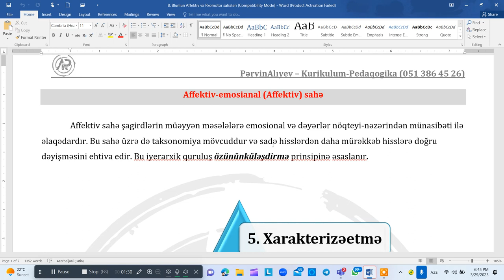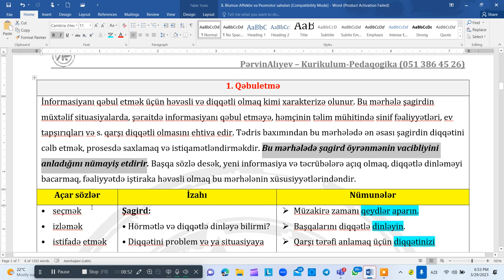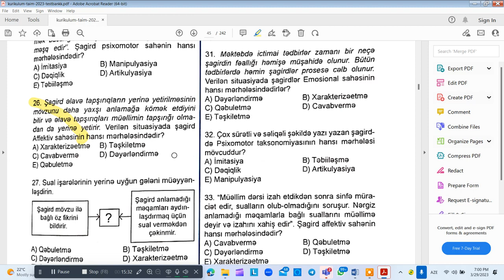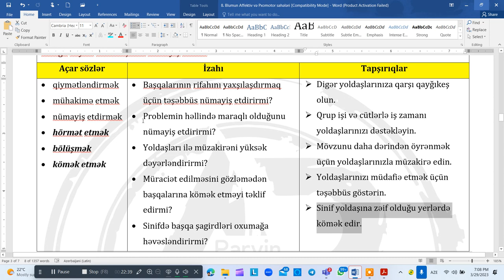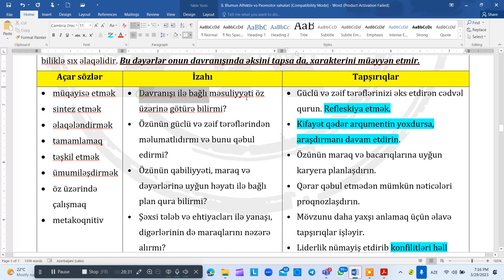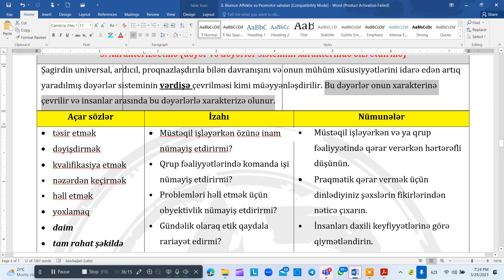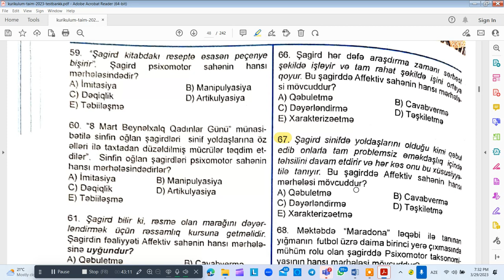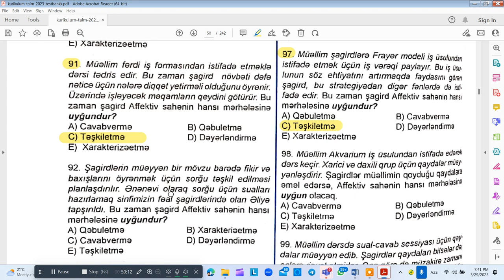Affektiv-Emosianal sahə izah - PərvinAlıyev. izləyin səhv etməyin 🙂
MİQ və sertifikasiya üzrə Kurikulum hazırlıqları. Dərslər həm onlayn, həm də əyani formada təşkil edilir. Ətraflı məlumat üçün aşağıdakı nömrələrlə əlaqə saxlaya bilərsiniz.
Əlaqə nömrələri:

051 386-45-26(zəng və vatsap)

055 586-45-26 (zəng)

Ünvan: Gəncə şəhəri